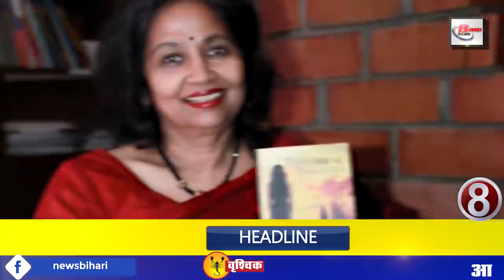Daily Bihar today news of all Bihar districts Video in Hindi.Get Latest news of Patna,Ara,Siwan.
Latest Daily Bihar live today news from Bihar districts video in Hindi i.e. 4th february 2020:-
1. Dgp GupteshwarPandey advised all SP to improve
2. Chief Minister NitishKumar said to show his strength to Biharis in his campaign
3. The teachers employed changed the decision to take to the streets on 17 February
4. RJD released another poster against
5. Chief Minister Nitish Kumar said a big thing about Kejriwal
6. Government bowed in front of municipal cleaners
7. Now let us know about this famous personality of Bihar
8. Bihar Board Inter first day exam successfully concluded
9. You will get to see a lot in Buddha's
10. Bhai Virendra spoke big about Prashant Kishor
11. Now plastic bags, discarded bottles will be recycle
12. Sports Authority of India removes vacancies
13. Sopaul Salute topped in SainikSchool Entrance Examination
14. The controversy started again regarding the stet exam
15. Archaeological remains older than Champa found in Gawaridih of Bihpur
16. Tejashwi Yadav made a big statement about Chief Minister Nitish
17. CPI leader slams government during his visit
19. Giriraj Singh comment on Owaisi
20. Tej Pratap Yadav arrives in Ranchi
21. Now farmers of Bihar will cultivate stevia for sugar
22. Let us know what were the prices of bullion market and petrol diesel
23. Now let us know about the benefits of drumstick
24. A unique record recorded in the name of Jaspreet Bumrah.
25. BJP and JDU appeared together on a match before
26. RJD will soon announce the names of district heads

Yesterday, a lot of you have answered the question asked by us by commenting on us. Thank you very much for that, among the users of whom we liked the comment, Sonam Bharti, Vibhishan Kumar Sahni, Amar Nath Kumar, Gyan Lok, Karanjit Kumar, Pradeep Kumar, Vicky Kumar, Deepak Kumar, Purshottam Kumar, Chandan Utubera. Apart from this, our team liked the answers of other people, but due to lack of time, we could not take their names / but you kept answering our questions, we will try our best to get your name tomorrow.

So let's move towards today's question. So today's question is something like, how much will the performance of Rohit Sharma in the one-day series starting between India and New Zealand affect the performance of the Indian team? Comment us and tell us your answers.